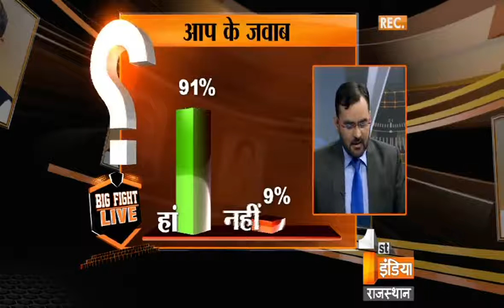Big Fight Live 'Alcohol prohibition in Rajasthan ' | Part 4, 22 March 2017 | Ban on Alcohol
Banning a alcohol at Rajasthan

Should a ban be held on alcohol in Rajasthan?
Will the crime reduced by banning a alcohol?
Is banning a alcohol possible in Rajasthan?
Can government ban alcohol in Rajasthan?
Does government consider liquor as a source of income?
Should a voting be held at Vidhan Sabha on banning the alcoholism?

शराब मुक्त स्वराज

क्या राजस्थान में शराबबंदी लागू होनी चाहिए?
क्या शराब बंद होने से अपराध कम होंगे?
क्या राजस्थान में शराब बंदी सम्भव है?
क्या सरकार शराबबंदी कर सकती है?
क्या शराब को सरकारें आय का विकल्प मानती है?
क्या विधानसभा में शराबबंदी पर वोटिंग होनी चाहिए?